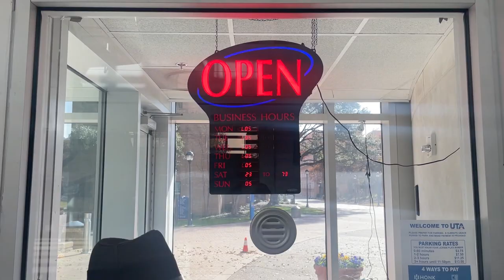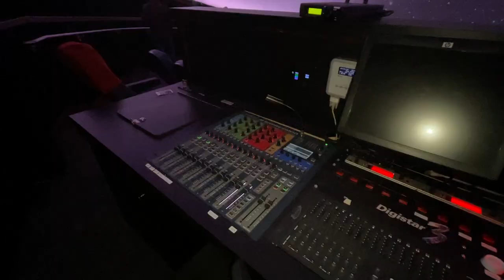EPINT - 2: UTA Planetarium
Producer: Art (wrkflo) Wilson
1st Camera : Mario C
Intro, 2nd Camera, and Editor: Art W
Host and Project Coordinator: Mckenna D
Background Actors: Carson D & Vonte X
Soundtrack: SHAMPOOGOD - CASTOR